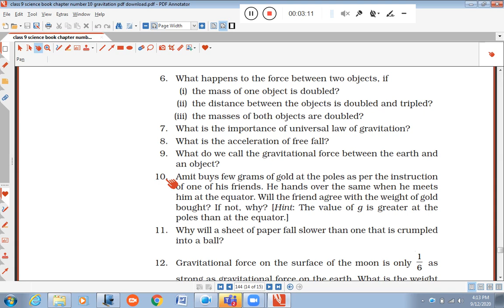9 S ch10 7th cls 120920